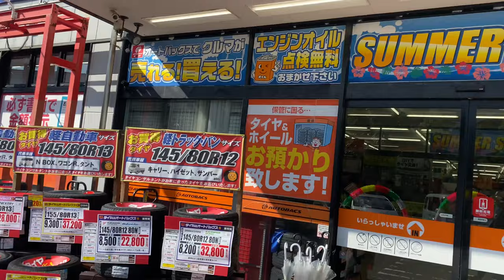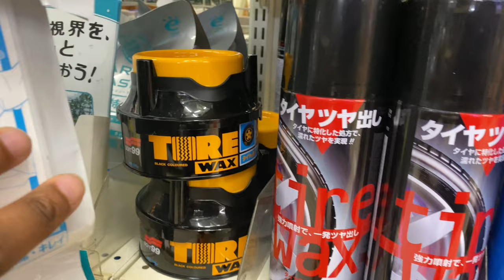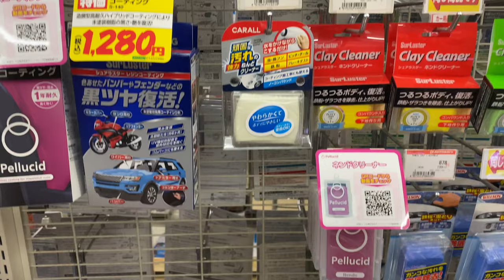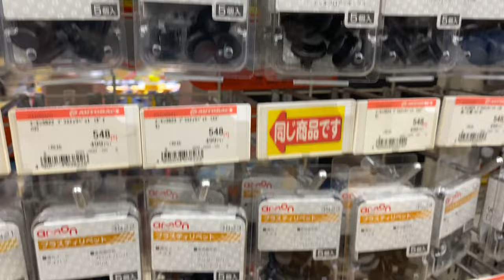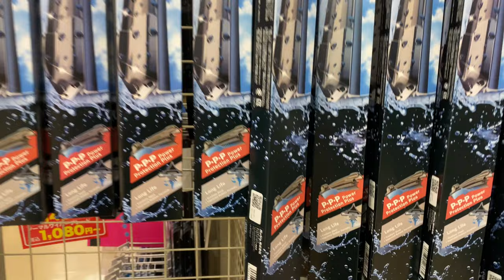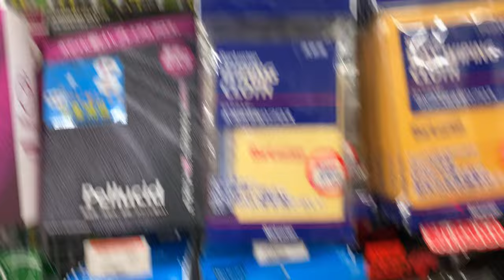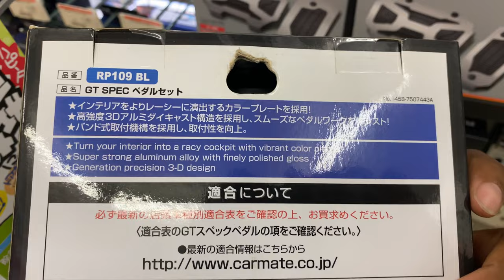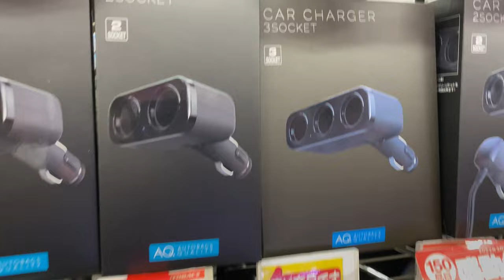日本でカーケア製品を買うならどこに行く/Japan's car care center for JDM parts and services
Engine oil, tires, wiper fluid, suspension, navigational systema and more. Let's go through one of the best places to go to get care products for your vehicle. Whether you drive a scooter or a Benz, they all need some kind of maintenance and if you want to drive in Japan, sooner or later you will have to come here. Will it be for an oil change? I give you tips on that. Will it be for windshield wipers? I have tips on that as well. I have been driving in Japan since 2004, and this place has been there for me when i needed them.